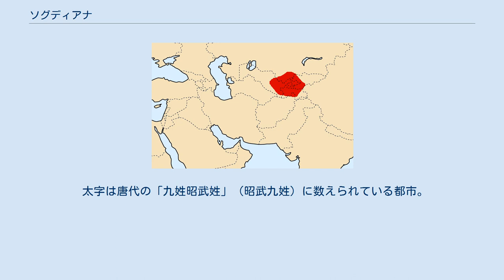ソグディアナ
ソグディアナ ソグディアナ(Sogdiana)は、中央アジアのアムダリヤ川とシルダリヤ川の中間に位置し、サマルカンドを中心的な都市とするザラフシャン川流域地方の古名。
バクトリアの北、ホラズムの東、康居の南東に位置する地方。
現在のウズベキスタンのサマルカンド州とブハラ州、タジキスタンのソグド州に相当する。
イラン系の言語を話すソグド人と呼ばれる民族が居住したことからつけられたギリシャ語・ラテン語の名称で、西からみてオクサス川（アムダリヤ川）の向こう側にあることから、トランスオクシアナとも呼ばれる。
中国の歴史書では粟特と記されている。
 もともとイランとの政治的・文化的なつながりが深く、アケメネス朝時代の紀元前6世紀にはペルシア帝国に併合されてその地方州となった。
この時、ソグディアナにアラム文字が持ち込まれ、のちにソグド語がアラム文字で表記されるようになった。
アケメネス朝の滅亡後はマケドニア王国のアレクサンドロス大王に征服され、その死後は南に位置するバクトリアの地方州とされた。
 内陸アジアの東西交通・南北交通の要衝であることから周辺勢力の侵入が著しく、さらに大月氏、康居、クシャーナ朝、エフタル、突厥など周辺の遊牧国家の支配を受けたり、サーサーン朝のもとでイランの支配に服したりした。
住民のソグド人も交通の要衝であることや、強大な遊牧国家の傘下にあることを生かして交易活動に従事するようになり都市文明が繁栄する。
 8世紀にはアラブ人によって征服され、イスラム教を受容した。
アラビア語では「川の向こう側にある地方」を意味するマー・ワラー・アンナフルの名で呼び、やがてこの地名が定着する。
イスラム時代には言語的に近世ペルシア語を用いるようになってソグド語が廃れ、イランとの文化的な繋がりをより緊密にした。
後には言語的なテュルク化が進み、ペルシア語の一種であるタジク語とテュルク諸語のウズベク語が話されるようになって現代に至っている。
 太字は唐代の「九姓昭武姓」（昭武九姓）に数えられている都市。